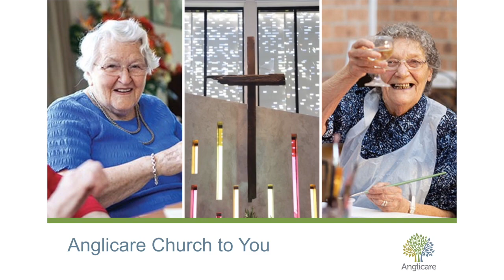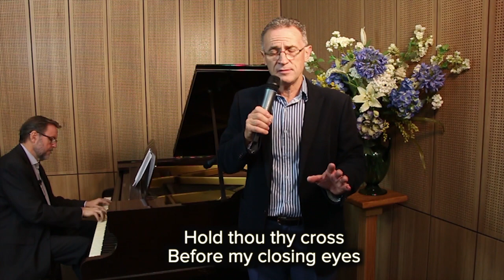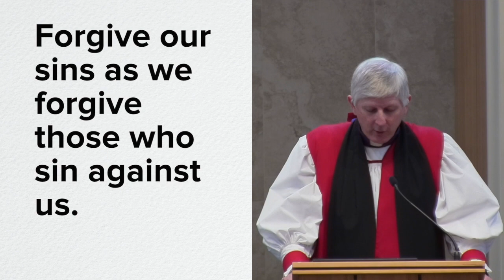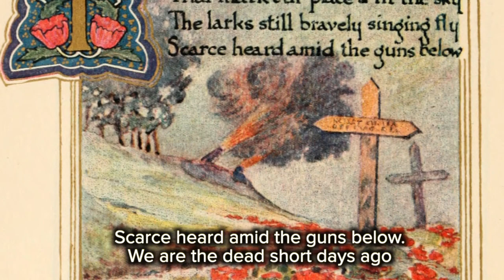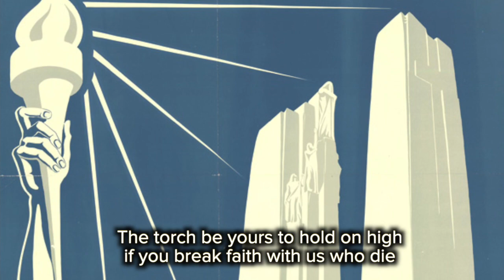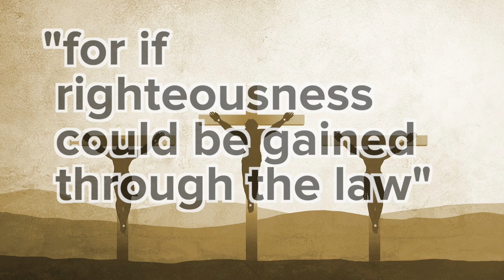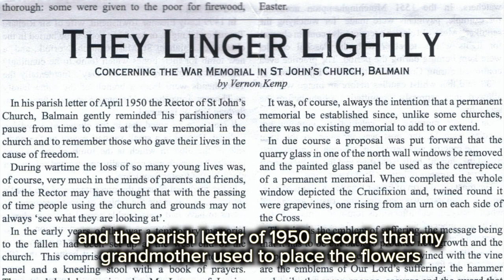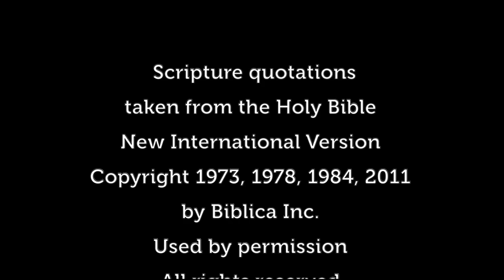Remembrance Day Service, Bishop Grant Dibden (Galatians 2:20)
This video is a service from Remembrance Day, the 11th of November. If the video is played continuously from precisely 10:31am on Remembrance Day, the Minute's Silence will occur a few seconds after the stroke of 11:00am.

The service is led by the Rt. Rev. Grant Dibden, Anglican Bishop to The Australian Defence Forces, who also delivers the Remembrance Day Address. During his 26 years of military service, Bishop Dibden attained the rank of Colonel in the regular Army. He later served the Army as a military chaplain, most recently to 2nd Division. During this time he has served in various postings and deployments, including in East Timor and the Middle East.

In his address, Bishop Dibden reflects on the horror of war, the costly national and personal sacrifice which it requires, and his thankfulness for both those ordinary Australians, and Jesus Christ, who have paid enormous and costly sacrifices to obtain the freedoms that are now available to us.

The hymns 'Abide With Me,' 'O God Our Help In Ages Past', and 'Amazing Grace', and the National Anthem, are performed by Mark Pentecost and Rev. Col Adamson. Mark Pentecost also reads the Bible passage.

Contents
1. Title 00:00
2. Explanation and Acknowledgement of Country (Grant Dibden): 00:36
3. Hymn—'Abide With Me' (Mark Pentecost, Col Adamson): 01:28
4. Introduction (Grant Dibden): 05:00
5. Prayers, including the Lord's Prayer (Grant Dibden): 06:32
6. Poems: 'In Flanders Fields' and 'We Shall Keep The Faith': 08:28
7. Hymn—'O God Our Help In Ages Past' (Mark Pentecost, Col Adamson): 10:16
8. Bible Reading—Galatians ch. 2 vv. 20-21 NIV (Mark Pentecost): 12:33
9. Remembrance Day Address (Grant Dibden): 13:08
10. Hymn—'Amazing Grace' (Mark Pentecost, Col Adamson): 26:29
11. A Minute's Silence, with Explanation (Grant Dibden): 28:47
12. The Ode (Grant Dibden) 30:09
13. The Last Post, The Rouse (Grant Dibden): 30:26
14. The National Anthem (Mark Pentecost, Col Adamson): 32:57
15. The Grace (Grant Dibden): 34:47
16. End Credits: 35:02

The service components, Address, and hymns were recorded at St James' Chapel and Dover Hall, Castle Hill. Audio and video recording, lighting, and editing for the hymn performances, by Chris Johnson. Other editing by Matt Olliffe.

AC2U Issue 3.11